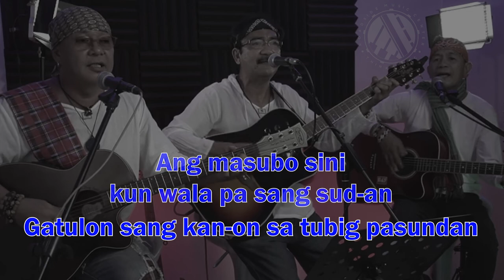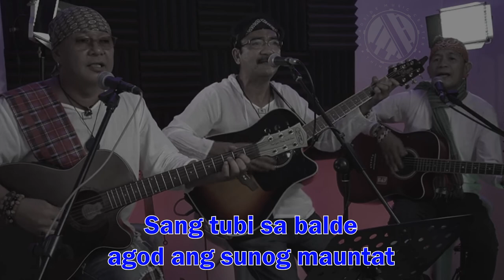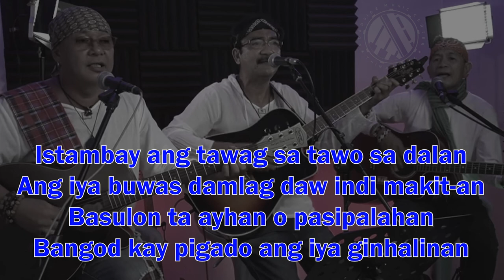Ulihing Tubo - Istambay ( Karaoke/Videoke Cover )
Credits to Ulihing Tubo: Ben Borda, Joven Ladines, Ringo Dalisay
Composer : Momo Dalisay

Videoke/Cover
Produced by: Jason O. Genterola